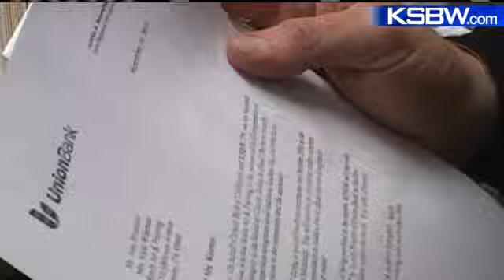Monterey Entrepreneur Honored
After going into retirement at the height of the recession, John Wiseman decided to come out and buy back his business along with hiring back his laid off employees. He was honored Entrepreneur of the Year on Saturday for his efforts.